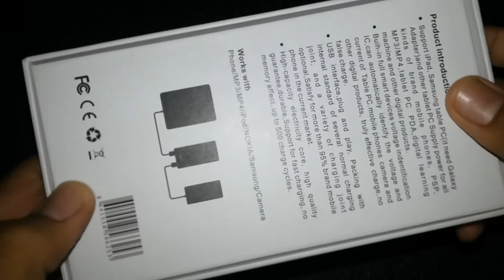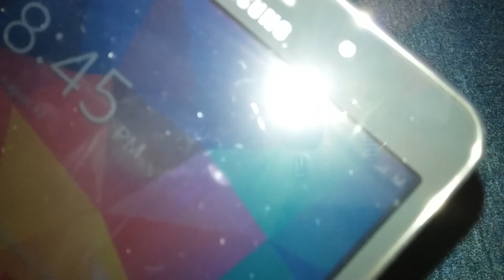Unboxing ipower bank iphone 6 style 10000mah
This power bank is smartphone style 10000mah